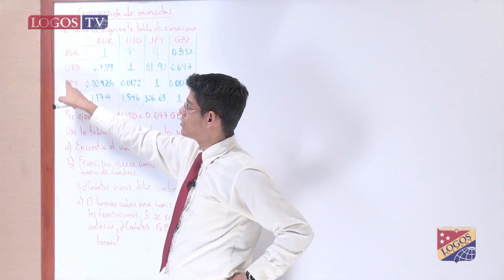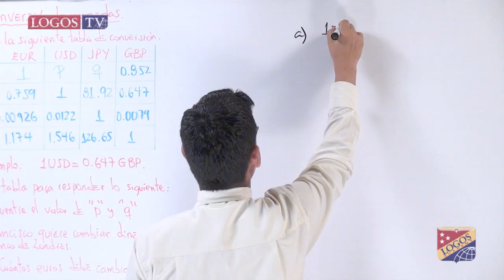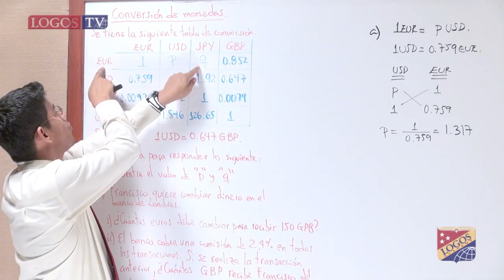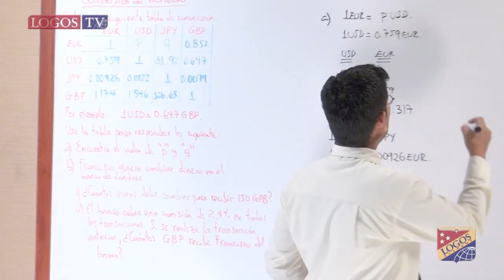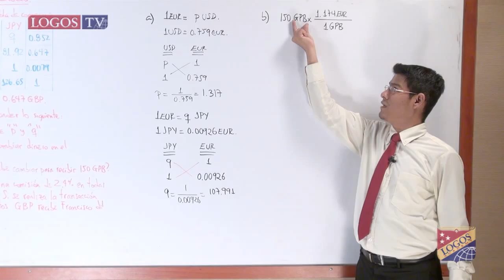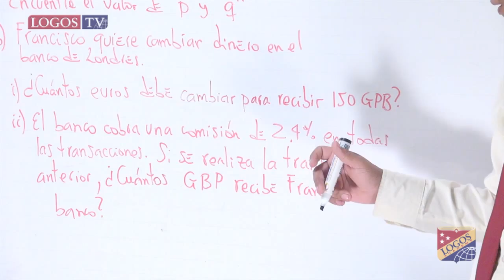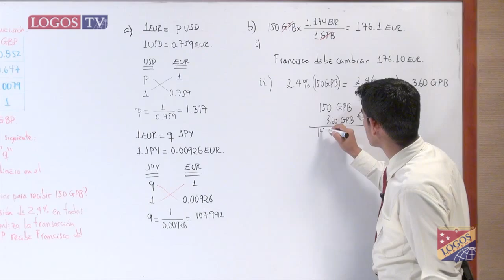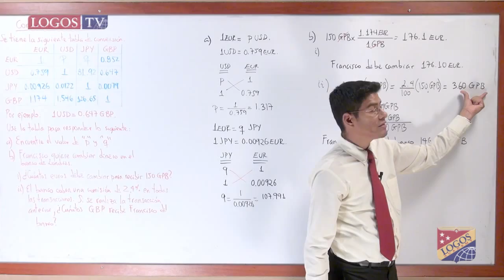Conversión de monedas | vr2p1q015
Mr. Erwin Jurado